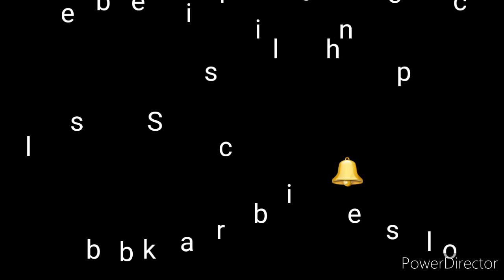Cows | most beautiful cows in the world |funny cow | Natures Beauty Discovery with SW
The cow is a very useful animal with which we meet our needs. It gives us beautiful and precious milk and if it is slaughtered then the taste of meat is something else. It is found everywhere in the world.  They grow differently and by choice. They vary in height, some are big and some are small. It is fo